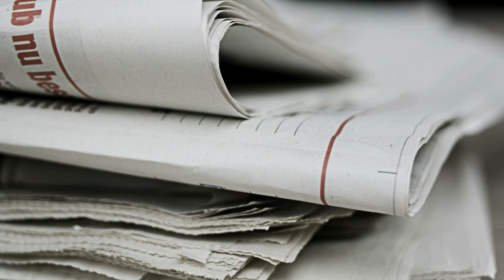Zukunft der Rheinbrücke Uerdingen unsicher